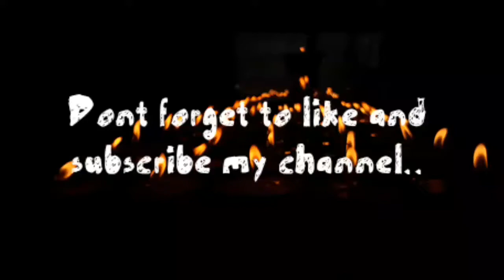6 Creepiest Traditions Around the World